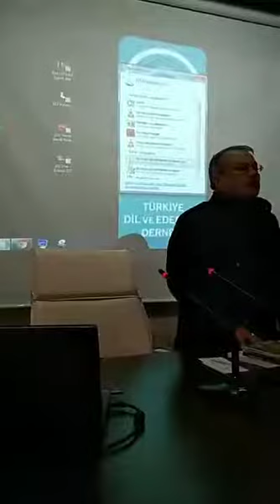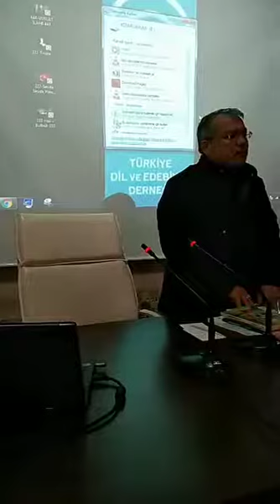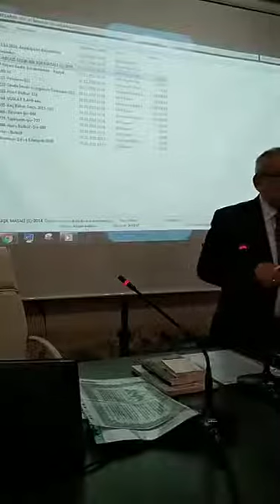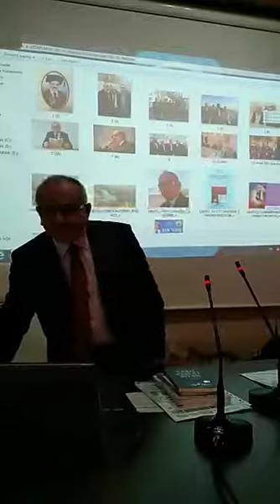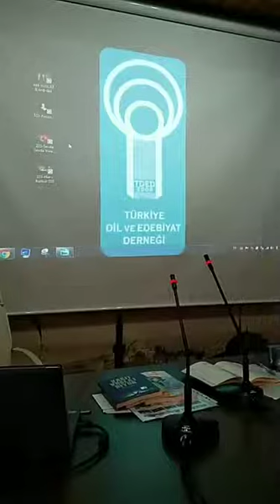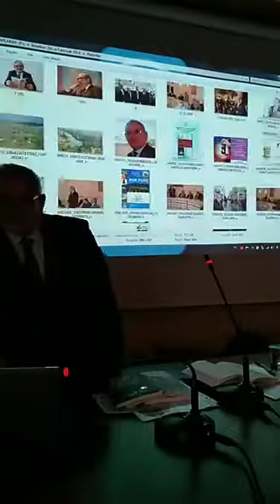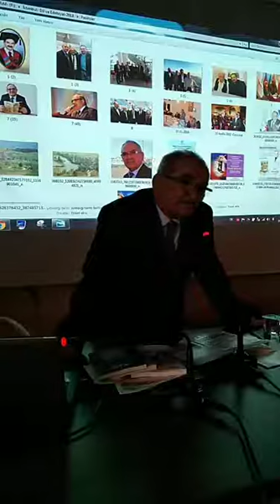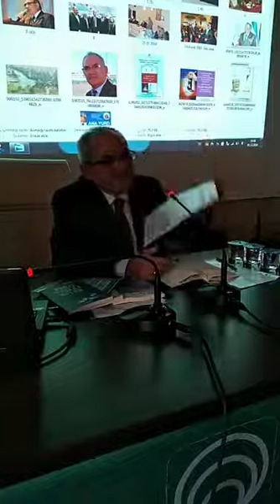Osman Baş - "Har ı Bülbül"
CUMARTESİ BULUŞMALARI / 1 Aralık 2018 / 14.00